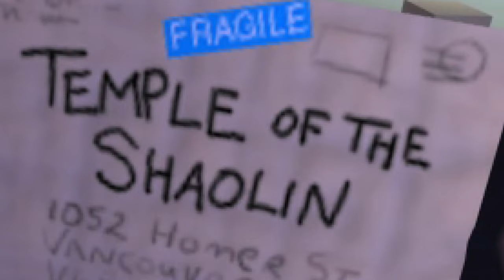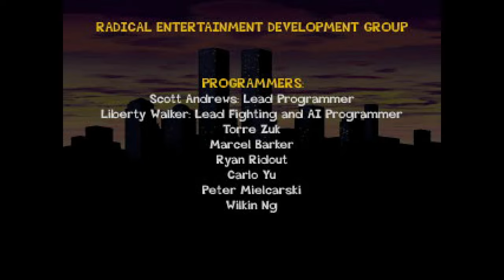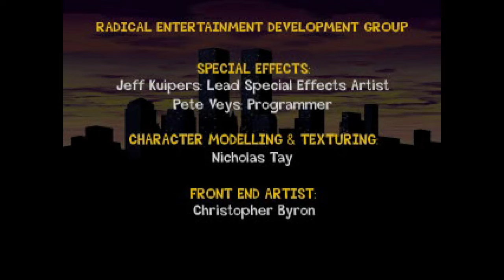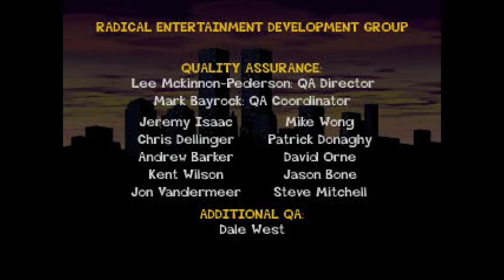Jackie Chan: Stunt Master Part - 6 (PSX) Finale